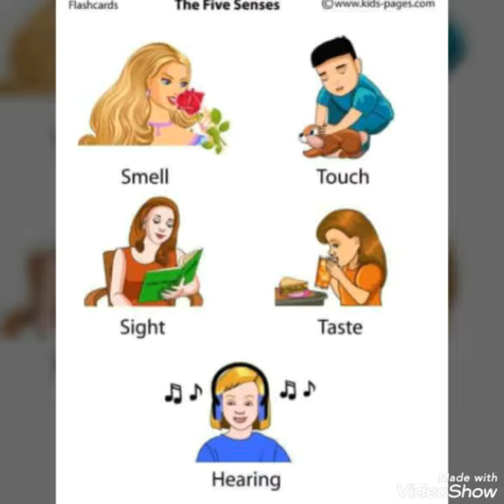The five senses (3rd grade)